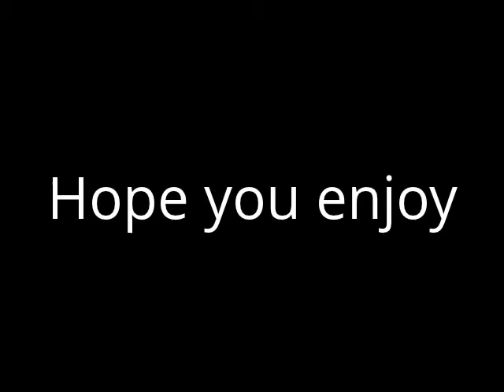5 ways to troll your friends ep 2